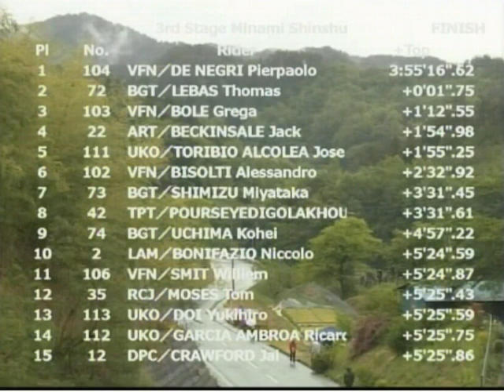2014 Tour of Japan Stage 3 Minamishinshu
last few km and podiums

leader -Pierpaolo DE NEGRI / ITA  VINI FANTINI-NIPPO
point classification- Grega BOLE/ SLO /VINI FANTINI-NIPPO
Mountain - Thomas RABOU / NED /OCBC SINGAPORE CONTINENTAL CYCLING TEAM
young-Jack BECKINSALE /AUS/AVANTI RACING TEAM